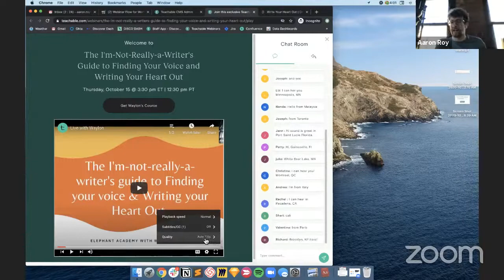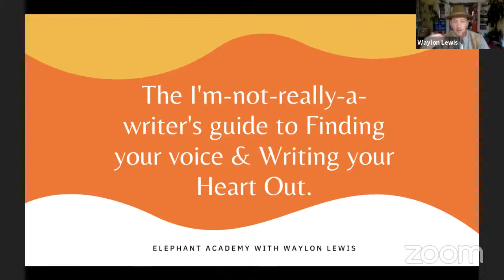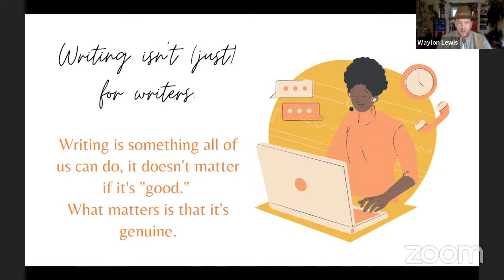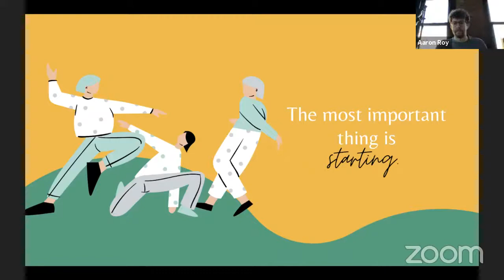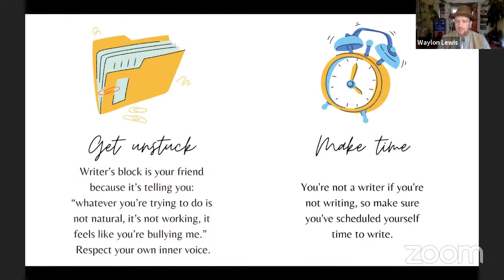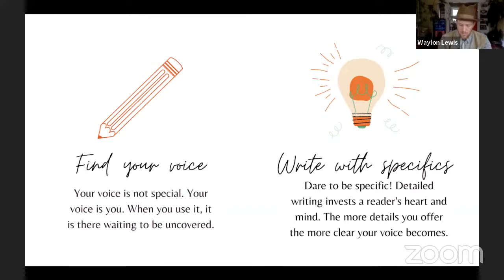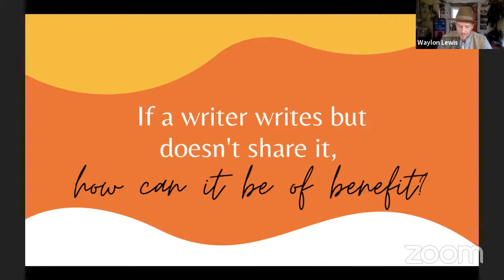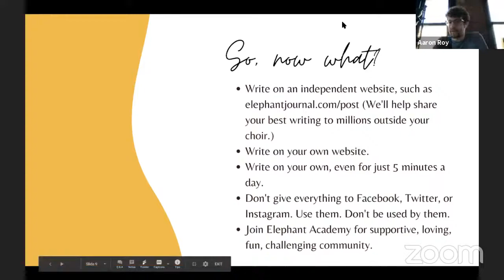How to Find Your Voice As a Writer in 2021 (with Waylon Lewis)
Topics covered in this workshop:

- Learn how to get started, get unstuck, and get inspired.

- Learn how to uncover your voice not just as a writer, but as a human being.

- Find out why Writer's Block is your friend (you read that right).

- Write things people actually want to read (on any topic, on any website).

- Learn how to grow your social community, or market your product.

- Write with vulnerability, bravery, and genuine catharsis to inspire real awakening in our world.

- Discover the real-world magic of building an engaged community of readers, and reaching beyond your choir.